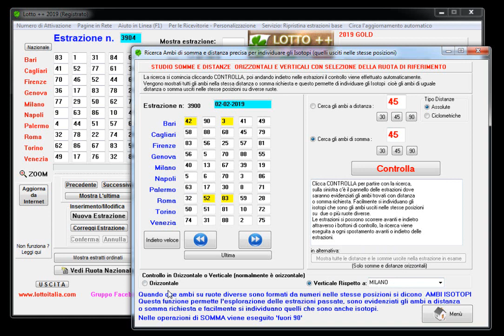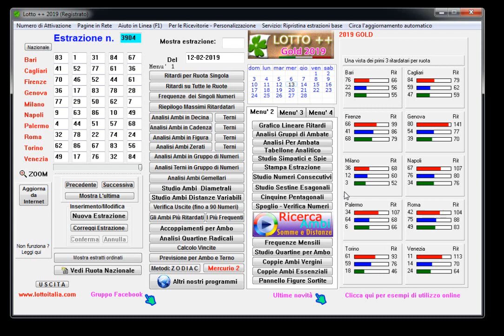Lotto++2019 Gold. Studio somme e distanze (orizzontali e verticali)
Acquista questo programma lotto per windows che permette innumerevoli ricerche in modo semplice ed efficace.
E' un software lotto FACILE DA USARE e adatto a tutti !
Ecco il link alla pagina dell'ordine
ATTENZIONE.. ricordati di registrati a questo canale youtube e poi come sempre.. CHI NON METTE MI PIACE ..NON VINCE !